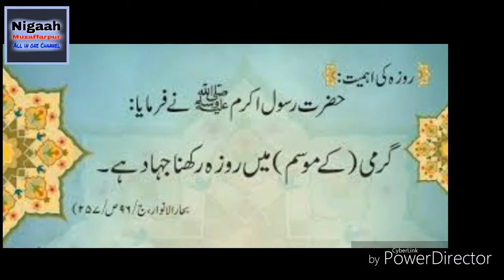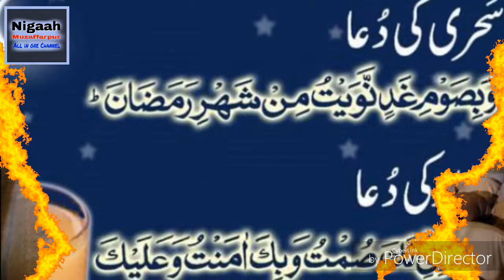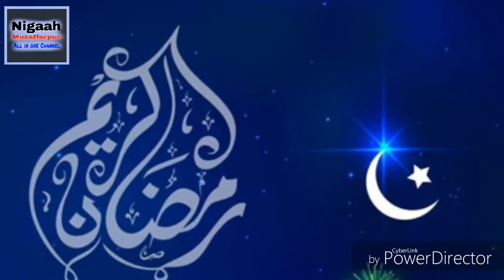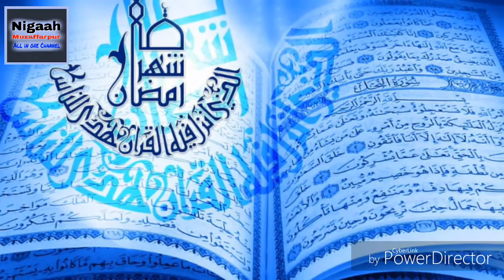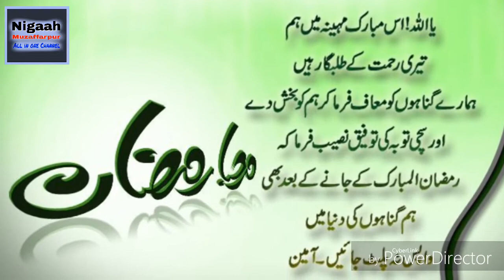आया है रमज़ान. آیا ہے رمضان Ramdan Special Video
آیا ہے رمضان، جاگ اٹھا ایمان
ہر نیکی آزاد ہوئی اور قید ہوا شیطان

فجر سے گھنٹوں پہلے ہر گھر میں ہے بیداری
نیند سے سب کو نفرت ہے اور سحری سب کو پیاری
بچے تک اٹھ بیٹھے، اللہ کی دیکھو شان

قبر میں کام نہ آئیں گے یہ سونا چاندی نوٹ
اب بھی وقت ہے کرلو تم دور عمل کا کھوٹ
اس رمضان میں پڑھ لو، تم تفہیم القرآن

عصبیت کے جھگڑے اور سب فرقے بازی چھوڑو
لادینی سازش کی ساری زنجیروں کو توڑو
روز تراویحوں میں یہی کہتا ہے قرآن

سندھی، پنجابی و مہاجر اور بلوچ، پٹھان
سب کا ایک نبی ہے، اک کعبہ ہے، اک قرآن
اک اللہ کے بندے بن سب اہل ایمان
روزے رکھو، نفرت چھوڑو، بن جاؤ انسان
دعا کرو سب مل کر میرا جیوے پاکستان

اب دنیا داری چھوڑو، رحمت سے دامن بھر لو
رات کی تنہائی میں رو رو کر توبہ کر لو
جانے کب چھن جائیں، ناز اپنے جسم و جان

(شاعر: سلیم ناز بریلوی مرحوم)